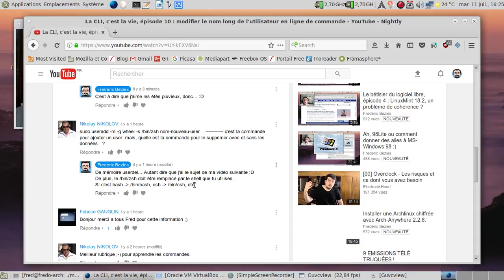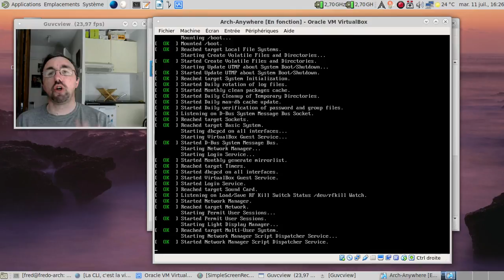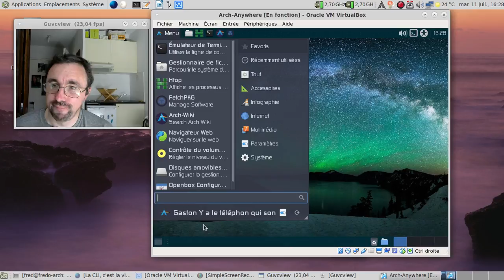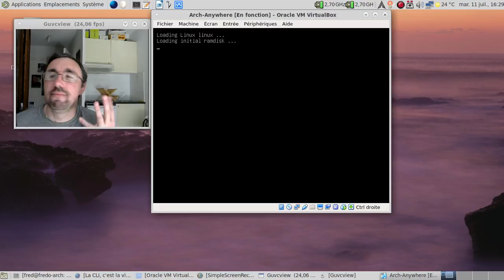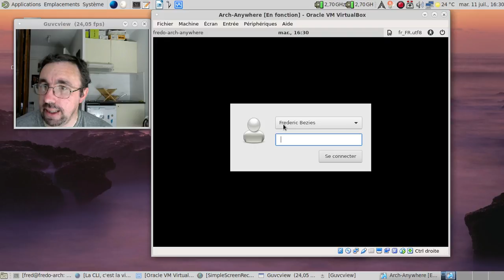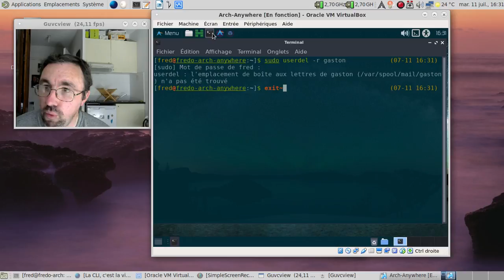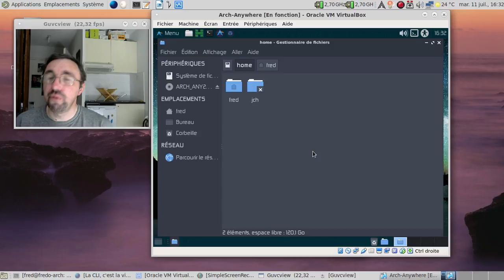La CLI, c'est la vie, épisode 11 : détruire un compte utilisateur en ligne de commande